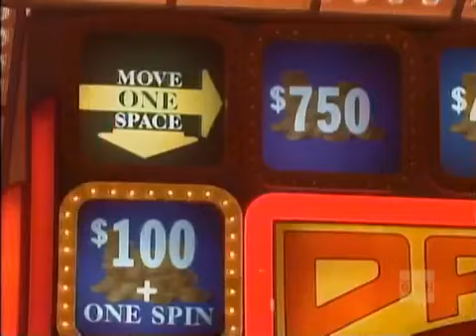Press Your Luck #52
Episode 52
David/Becky/Helen